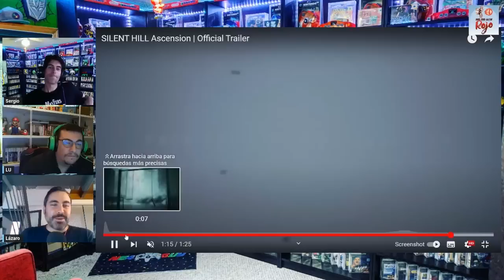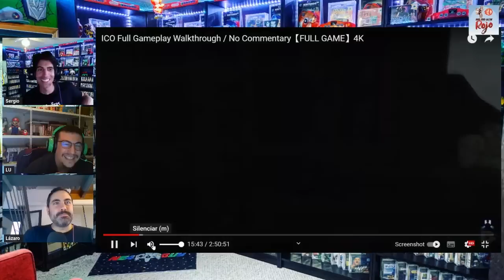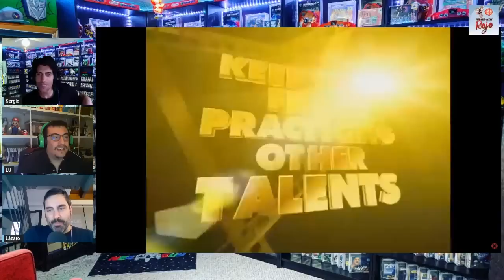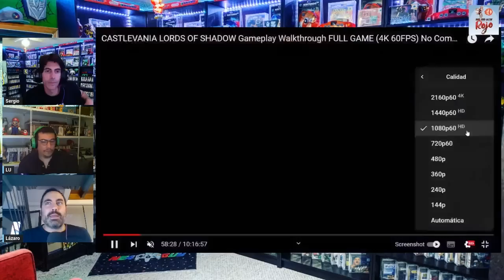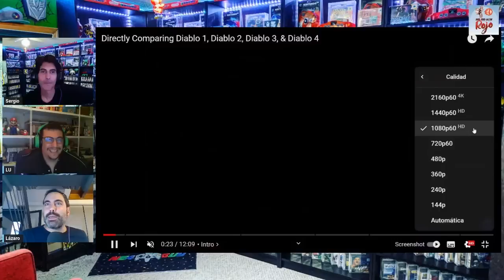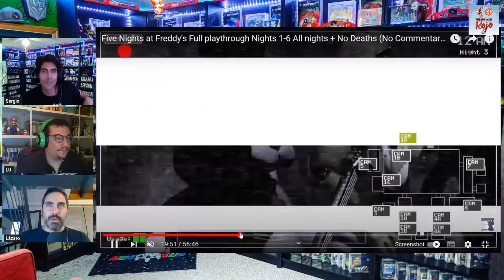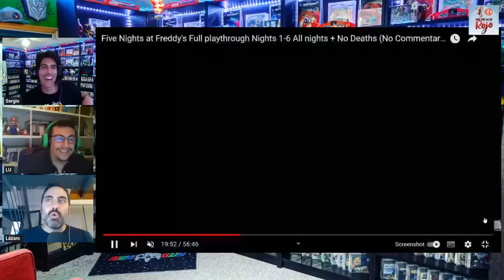Hadoken Rojo 119 - Pre XBOX Showcase y top juegos que merecieron saga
1️⃣1️⃣9️⃣ En el programa número 119 de Hadoken, Aureal se ausenta por “motivos personales” (lo sentimos por dicha persona, ya no estará entre nosotros) y su presencia es sustituida por Alberto Pastor, Gafapastor para la humanidad, quien sale medio airoso del combate… hasta que se meten con su pelo y se baja del asunto raudo y veloz 😉

🎮 Comenzamos hablando del inminente Summer Game Fest, que se celebrará este jueves, así como del Xbox Showcase, que tendrá lugar el domingo.

📺 Y terminamos la actualidad con gameplays de juegos como Haunted Memories, Silent Hill Ascension o Pandamonium.

🥩 Y de solomillo, un Top 5 de juegos que merecieron saga, y otro Top 5 de sagas que no deberían haber existido jamás.